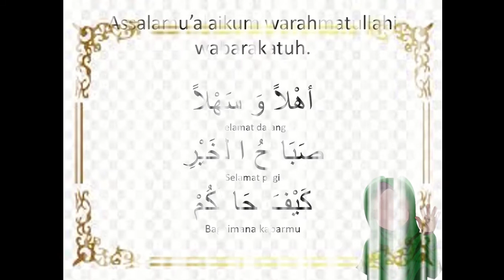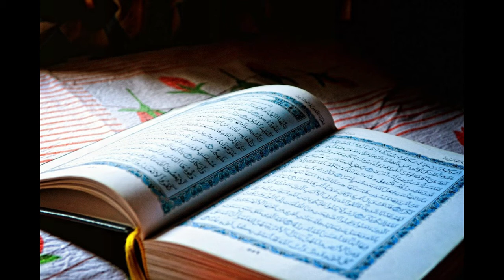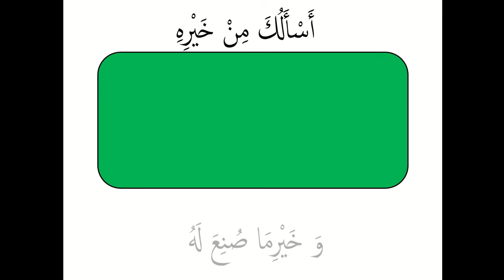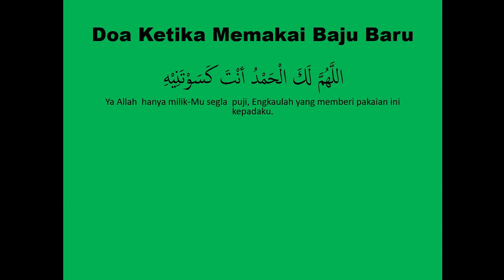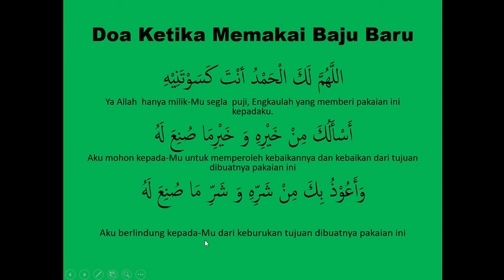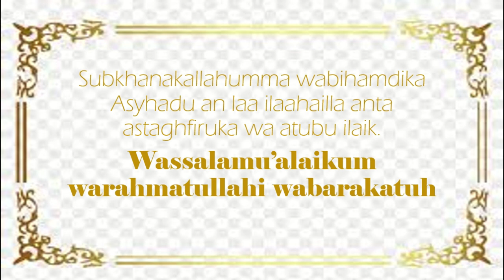doa memakai baju baru